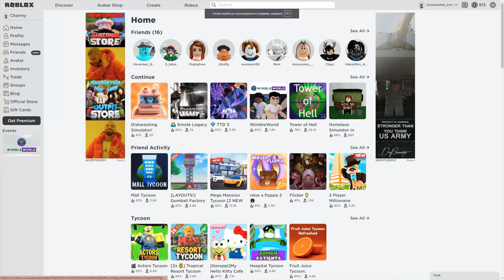How To Get Burberry Emote!